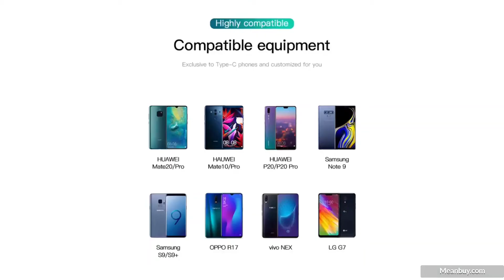Baseus 7in1 Charger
Product Features:

Brand: Baseus
Material: ABS+Aluminum Alloy
Type-C PD 49W quick charge
Color: Gray
8-port expansion
Output Support: HDMI 4k/30Hz video
Efficient transmission of USB3.0 5Gbps
Efficient card reading of SD/MicroSD
Suitable for Samsung: for Samsung S9 S8 Plus
Suitable for Huawei: for Huawei P20 Pro
Product Description:
For Type-C Interface Devices  8-port expansion, high work efficiency Expand 8 ports at the same time, a laptop turns into a desktop instantly, high efficiency for business trips and office work. 
HDMI 4k/30Hz video output Support HDMI 4k/30Hz video output, a small screen becomes a big one in second, big-screen gaming, conferencing, home theater, connect and use a big screen.